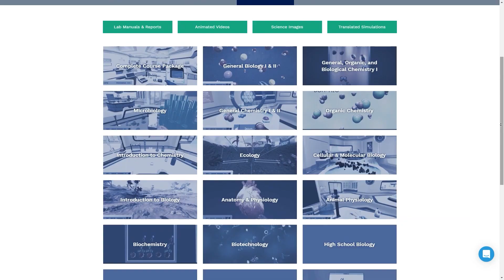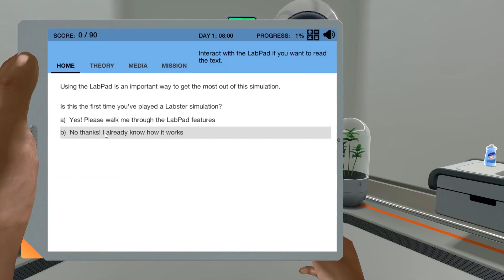Labster: Laboratorios Virtuales | UCAM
El objetivo de Labster es hacer que la educación científica sea accesible para cualquier alumno con una conexión a internet y un ordenador portátil.

Como un simulador de vuelo para los alumnos de ciencias. Los alumnos aprenden conceptos científicos con los laboratorios virtuales de Labster de la misma manera que los pilotos usan simuladores de vuelo. Los laboratorios virtuales de Labster son simulaciones 3D inmersivas desarrolladas por científicos y educadores para respaldar su plan de estudios con aprendizaje basado en juegos, historias atractivas y visualizaciones en 3D que despiertan el interés de los alumnos por aprender a un nivel más profundo.